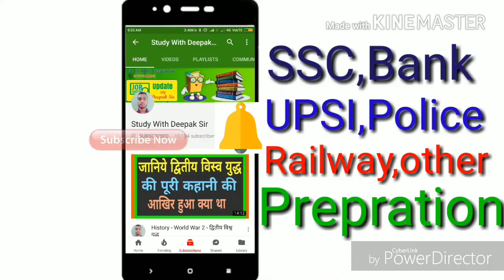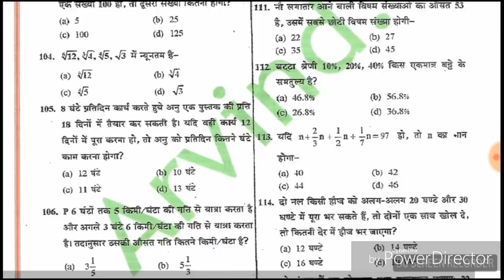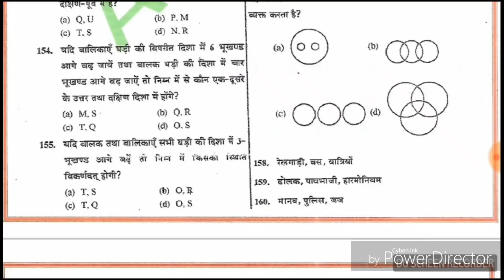UP SI RE-EXAM 2017 "BIG NEWS'' 'पाइये प्रैक्टिस सेट बिलकुल फ्री" भाग-7